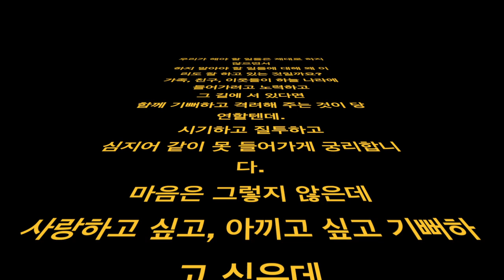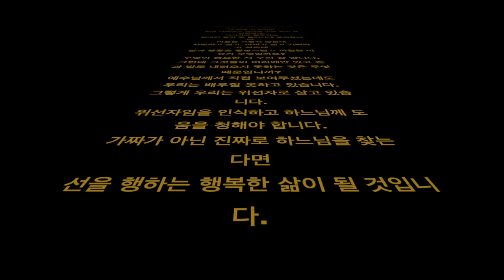마태오 23,13-22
우리가 해야 할 일들은 제대로 하지 않으면서
하지 말아야 할 일들에 대해 왜 이리도 잘 하고 있는 것일까요?
가족, 친구, 이웃들이 하늘 나라에 들어가려고 노력하고
그 길에 서 있다면
함께 기뻐하고 격려해 주는 것이 당연할텐데.
시기하고 질투하고
심지어 같이 못 들어가게 궁리합니다.
마음은 그렇지 않은데
사랑하고 싶고, 아끼고 싶고 기뻐하고 싶은데
말과 행동은 퉁명스럽고 까칠한 이유가 무엇일까요?
무엇이 중요한 지 우리 잘 압니다.
그런데 그것들이 머리에만 있고 손과 발로 내려오지 못하는 것은 무엇 때문입니까?
예수님께서 직접 보여주셨는데도
우리는 배우질 못하고 있습니다.
그렇게 우리는 위선자로 살고 있습니다.
위선자임을 인식하고 하느님께 도움을 청해야 합니다.
가짜가 아닌 진짜로 하느님을 찾는다면
선을 행하는 행복한 삶이 될 것입니다.